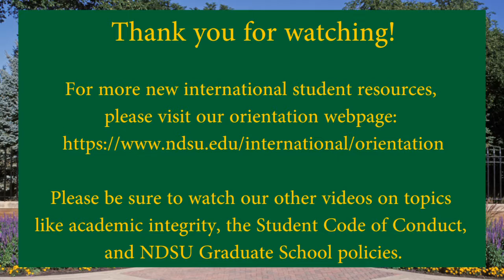International Student Orientation Video: Student Expectations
View this video for more information about classroom and research expectations for Graduate students at NDSU.